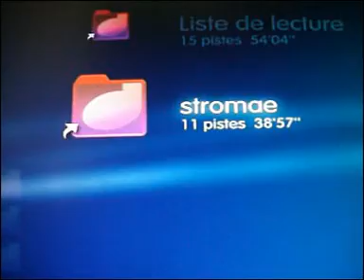need for speed hot pursuit ps3 music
voilà comment un peux mètre notre music sur ce jeu